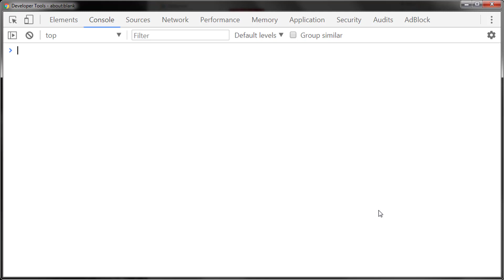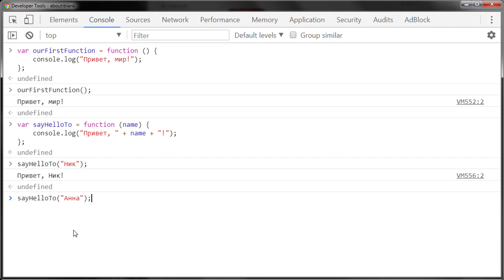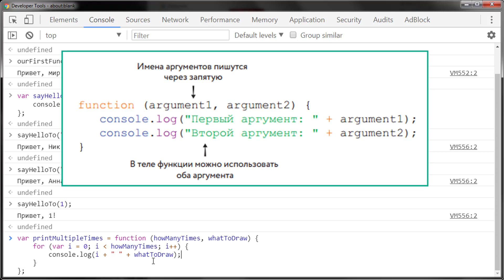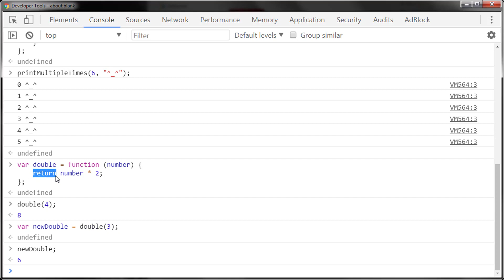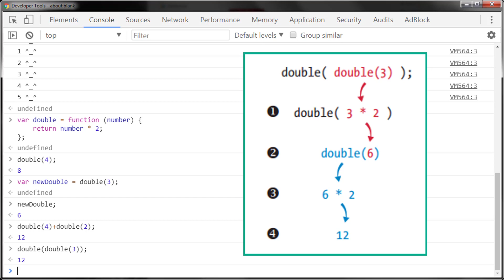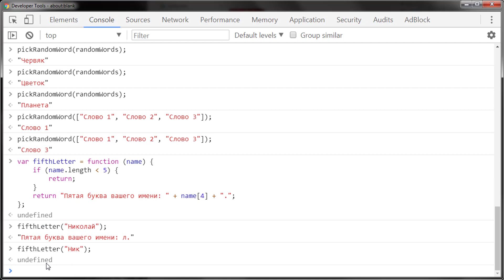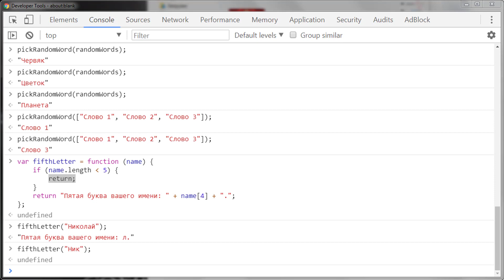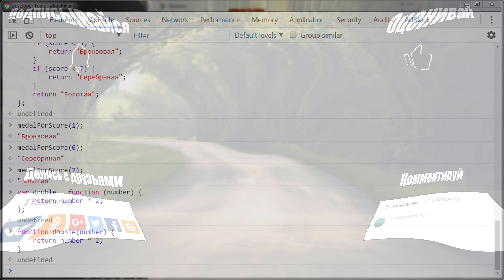#11 Как писать свои Функции на языке JavaScript, Уроки по JavaScript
Как писать свои Функции на языке JavaScript. Функции на языке JavaScript это фрагменты кода, которые можно вызывать из любого места кода JS и не дублировать код много раз. Мы рассмотрим как писать свои функции на языке JavaScript и создадим несколько функций JS и рассмотрим их работу на примерах.

Поддержать автора ₽ублем:
1. Сбер: 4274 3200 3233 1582